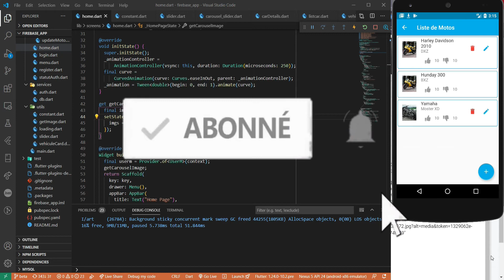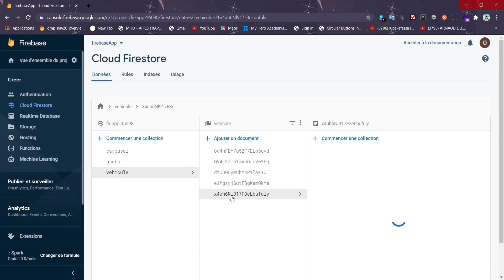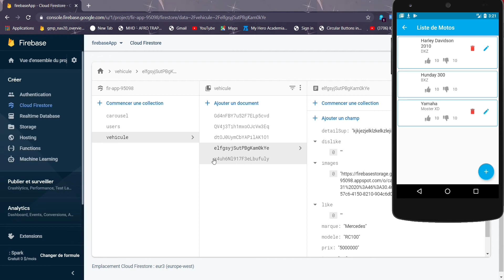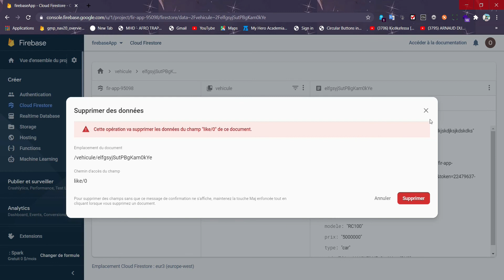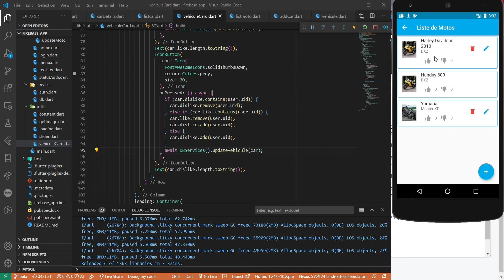Flutter & Firebase #22 Like and dislike part 1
Salut tout le monde il est question dans cette vidéo de vous montrer comment mettre en place un système de like et de dislike dans le cloud firestore .